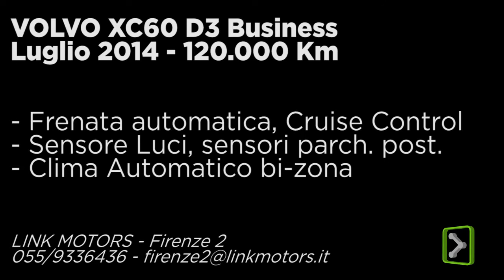Volvo XC60 D3 - Lug 2014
VENDUTA!!!